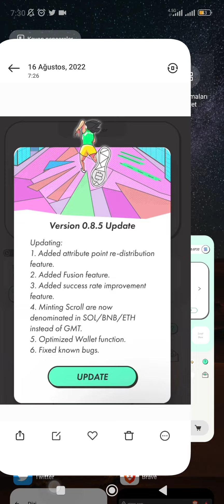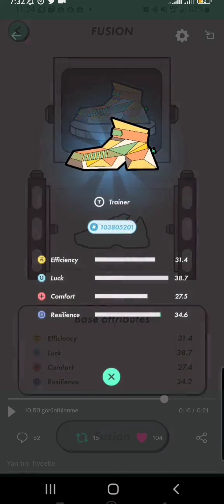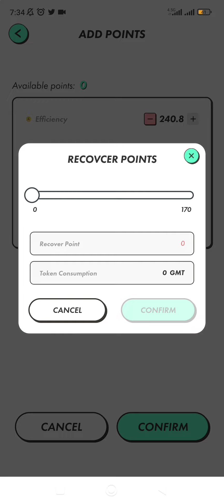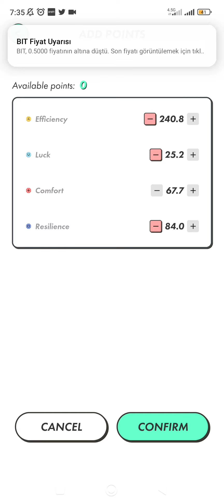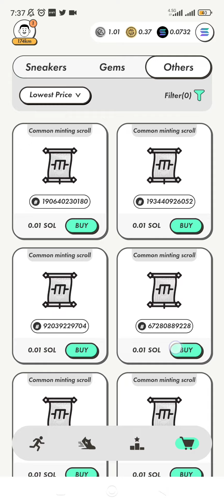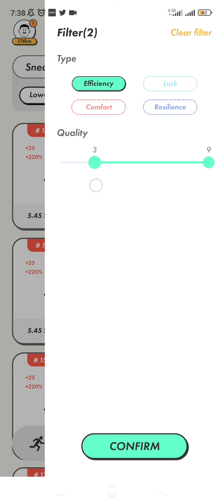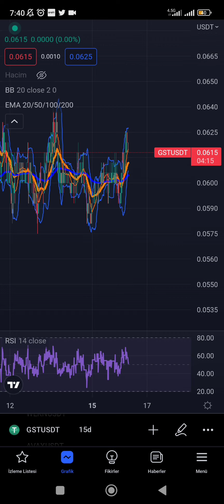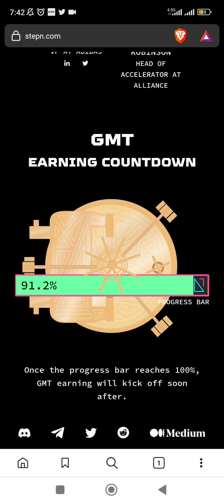STEPN SON GÜNCELLEME ÖZET